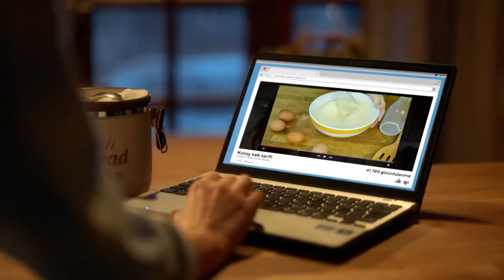Türk Telekom Kardan Adam